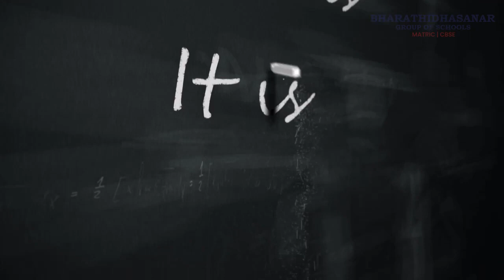bharathidhasanar matric hr sec school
How do you conjugate the verb to be?
English verb conjugation TO BEPresent. I am. you are. ...
I am being. you are being. he is being. ...
I was. you were. he was. ...
I was being. you were being. he was being. ...
I have been. you have been. he has been. ...
I have been being. you have been being. he has been being. ...
I had been. you had been. he had been. ...
I had been being. you had been being.